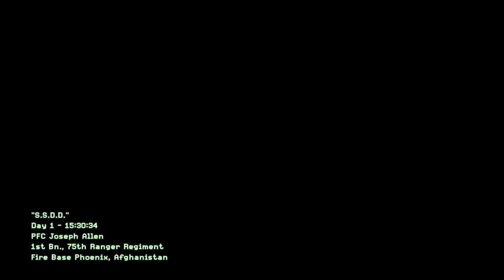Call of Duty Modern Warfare 2 Campaign Remastered Part 1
Call of Duty  Modern Warfare 2 Campaign Remastered gameplay